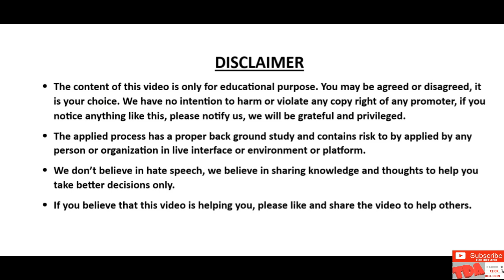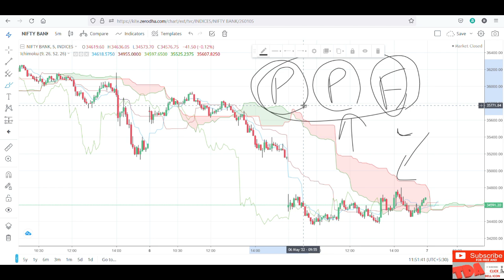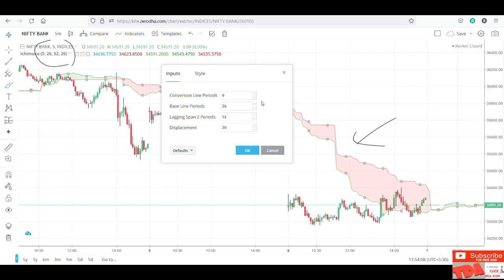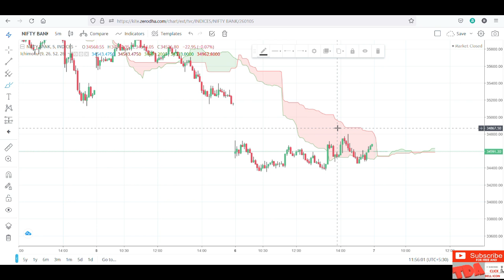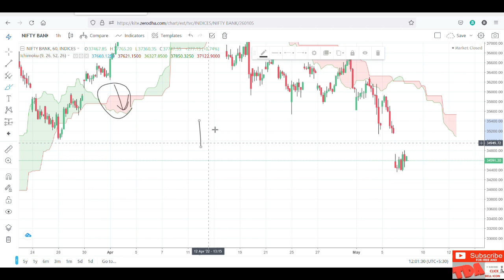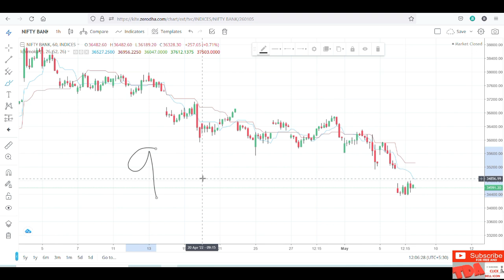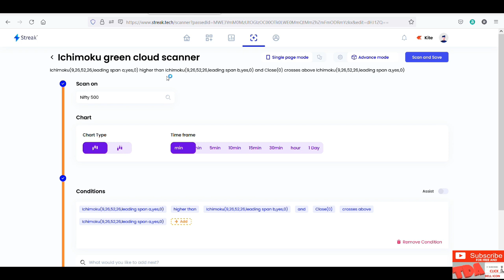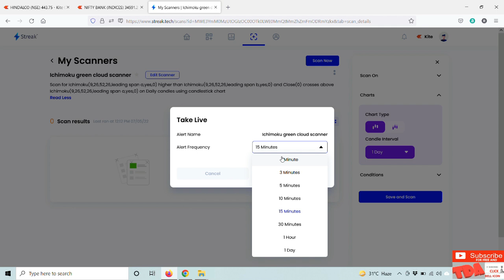ICHIMOKU CLOUD || ONE AND ONLY TRIKAL DARSHI INDICATOR IN STOCK MARKET || ICHIMOKU CLOUD SCANNER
FOR MY SELECTED MUTUAL FUNDS SIP SCHEMES PLEASE REGISTER FREE OF COST IN THIS GOOGLE FORM LINK, I DON'T TAKE ANY FEE FOR MUTUAL FUND SUGGESTIONS AND I AM REGISTERED AND AUTHORISED TO PROVIDE MUTUAL FUND SUGGESTIONS IN INDIA.

CERTIFIED ARN CODE IS 297611
CERTIFIED EUIN CODE IS E561833

PLEASE OPEN ONE FREE ACCOUNT* IN ANY ONE LINK TO GET NIFTY DOUBLE DIAGONAL SUPER HEDGE PRO PDF FOR FREE OF COST. AFTER OPENING ACCOUNT PLEASE SEND ID IN WHATSAPP (NUMBER GIVEN IN PINNED COMMENT OR CHANNEL ABOUT SECTION, IF NOT FOUND, PLEASE COMMENT IN VIDEO, WITH ACCOUNT IN THESE LINKS YOU WILL GET MUTUAL FUND DIRECT PLAN SUGGESTION ALSO, FOR MORE DETAILS PLEASE WHATSAPP TO OUR GIVEN NUMBER)

(DESKTOP LINK) (ANGEL ONE FULLY FREE ACCOUNT OPENING AND FREE SENSIBULL FOR OPTIONS TRADING AND FREE MARKET RESEARCH CALLS FROM ANGELONE*)

(FULLY FREE ZERODHA ACCOUNT REFERAL ID ZMPIKM, STREAK AND SENSIBULL FREE OF COST TO USE)

(FULLY FREE ACCOUNT OPENING IN FYERS AND NO ANNUAL CHARGE, FREE TO USE TOOLS LIKE INSTAOPTIONS, GOCHARTING ETC)

*All brokerage firms and virtual trading platform and any link given in this description (link mentioned in this description content) terms and conditions with privacy policy belong to them only, please read those properly before signing up for account. Our purpose is only for education.  We don’t provide any calls or tips.
* Mutual funds investments are subject to market risk, please read all scheme related documents carefully before investment.
* Free pdf of double diagonal super hedge pro strategy and one to one session of same strategy will be given to five members per each broker or total 15 members per month in combined basis in all broking firm links in this description. Please take the confirmation of availability for the same before opening account in any above broking firm link. All broking accounts are fully free to open. We have rights to cancel the free distribution of pdf and one to one session at any time without any prior notice. So you should take confirmation and after confirmation in whatsapp it will be valid for 7 days including the message confirmation date.
All returns are dependent upon market situation and subject to market risk. We don’t provide any tips or calls and we don’t give any guarantee or assurance of any return from market.
* _ The content of the video is only for educational purpose, apply in market with proper knowledge and study with own risk and before investment must consult with certified financial adviser or planner. ©TDA(TRADE DATA ANALYSIS)